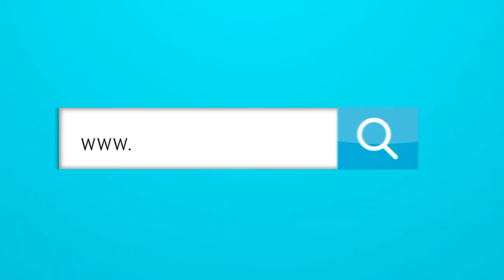¿Cuál es el valor actual de Teo Gutiérrez?